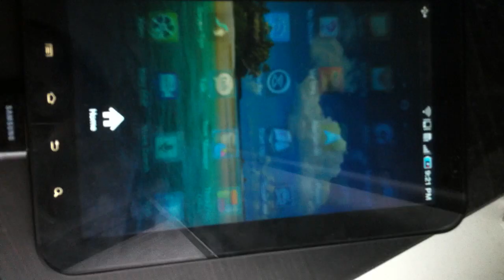Clockwork Recovery for Galaxy Tab